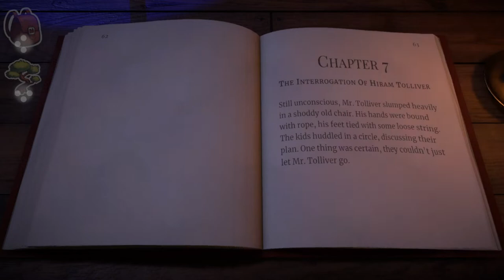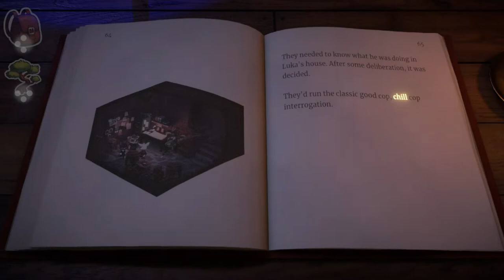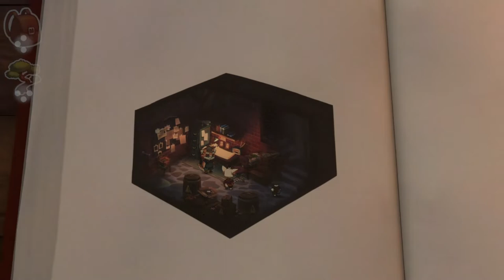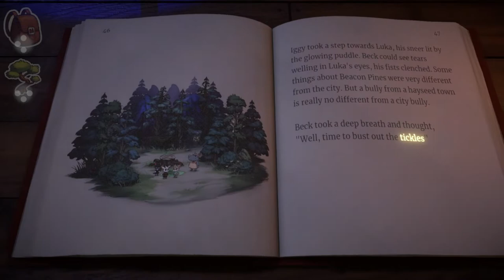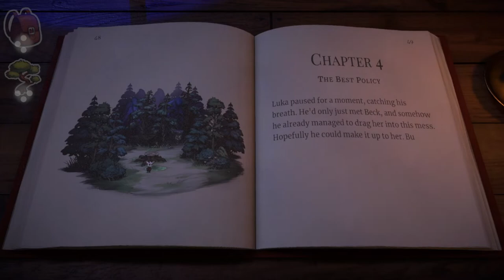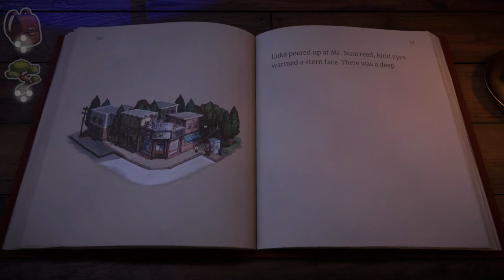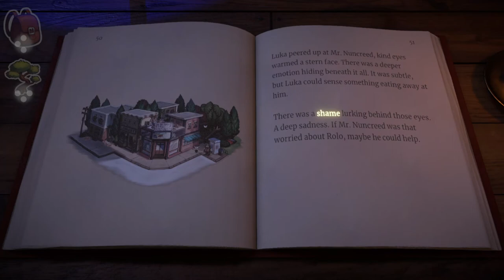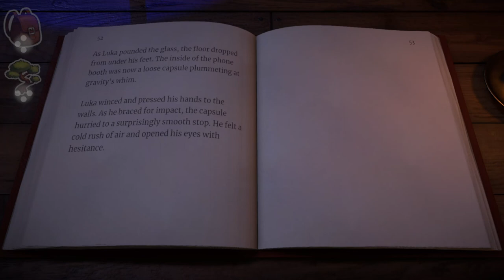Beacon Pines Ep. 8 - chill cop dud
if you don't want to wait for episode 8 to come up the 3rd Session is up to watch at My Twitch wont be going live today a follow there really helps me out

Twitch.tv/CycloneHunter18